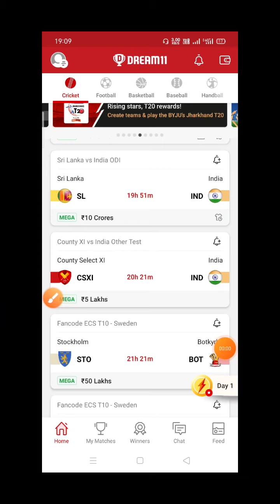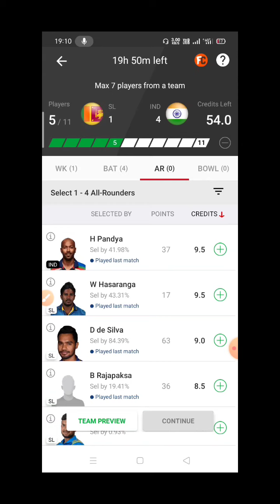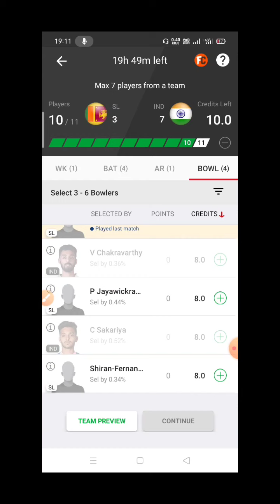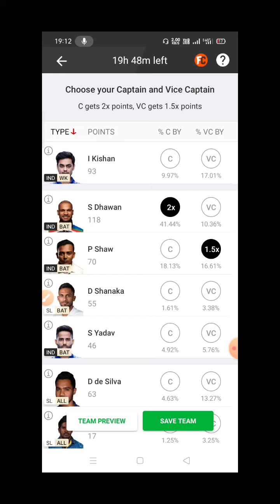IND vs SL 2nd ODI dream11 Team prediction tamil || IND vs SL Grand leauge team prediction tamil